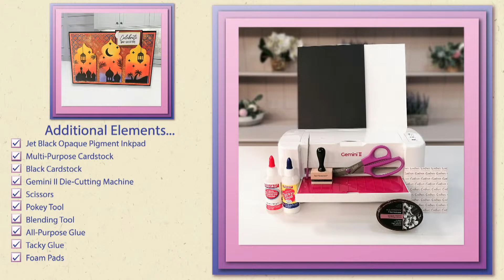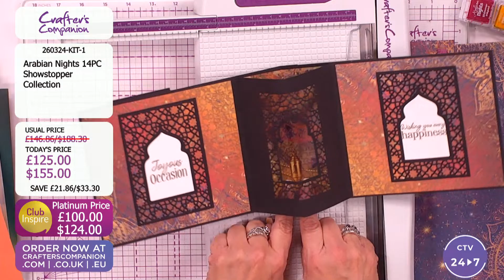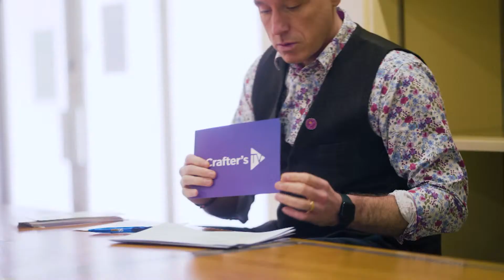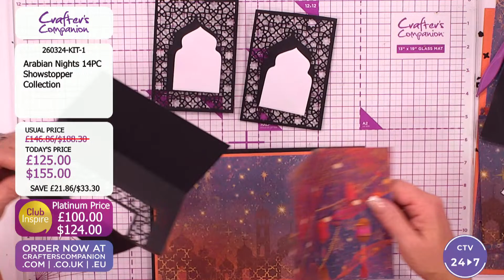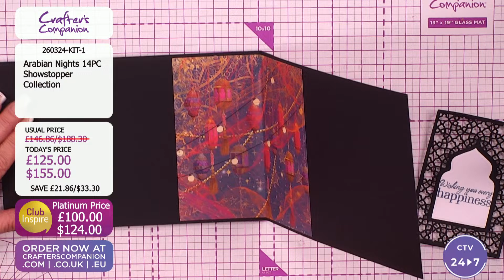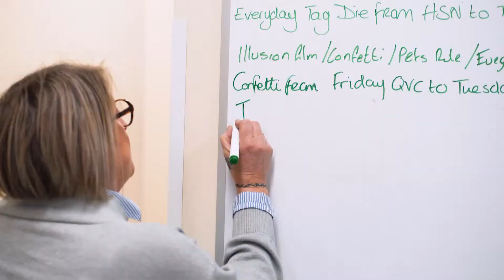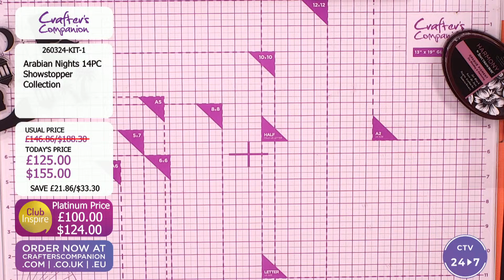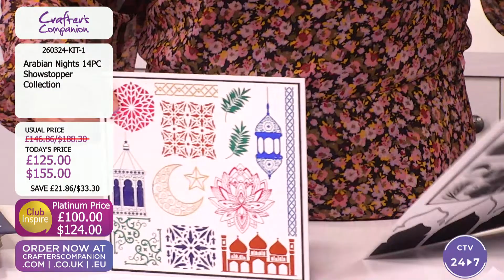Craft Along: Arabian Nights Collection (10 April 2024)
You’ve got your hands on the newest crafting must-have… now, all you need is the crafty know-how! Join Becky Sworn & Debby Robinson from 5pm UK 🇬🇧 /12pm ET 🇺🇸 for a fun Craft Along featuring our Arabian Nights Collection. We'll take you on a step-by-step journey filled with tips and techniques to master your latest purchase!